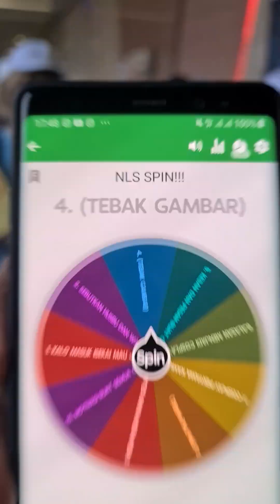Upin Ipin Cabang Anime